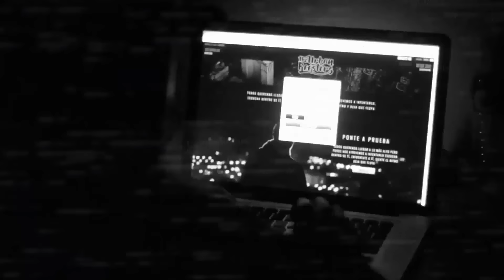BLON VS DTOKE | FMS INTERNACIONAL JORNADA 4 | Santiago de Chile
BLON Y DTOKE SE BATEN EN DUELO EN FMS INTERNACIONAL DE CHILE, JORNADA 4, POR UN PUESTO EN LA GRAN FINAL.

           BEATMAKER NOMBRE DEL BEAT INSTAGRAM
EASY MODE Crasek "Guitalatina" crasekbeat
HARD MODE Nef Talin "Samura" nef_talib_pxg667
TEMATICA 1 I A N "Perspective" ian_nihru
TEMATICA 2 Crasek "HongKong" crasekbeat
PERSONAJES Gonem Beats "Ropavejero" gonem_beats
A SANGRE 1 Azerbeats "Selva Colombiana" azerbeats
A SANDRE 2 Beatmosderah & Azerbeats "Aravenganza" beatmosferah / azerbeats
DELUXE Dj Atenea "China" djatenea

BEATMAKERS OFICIALES